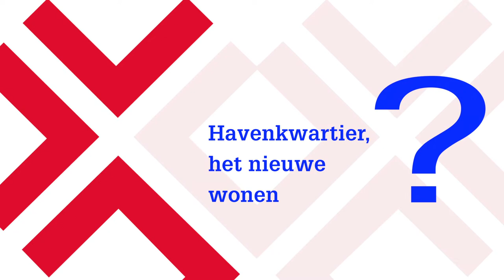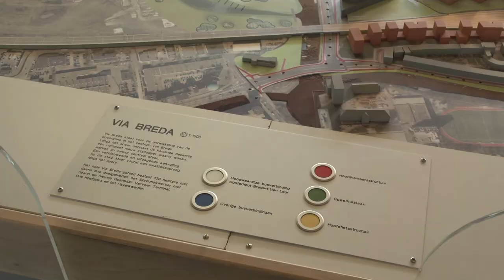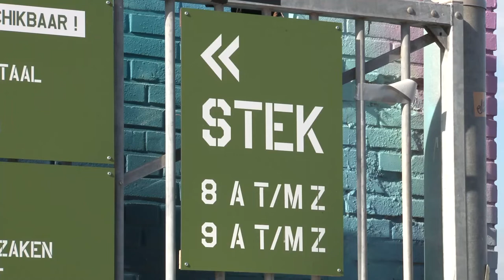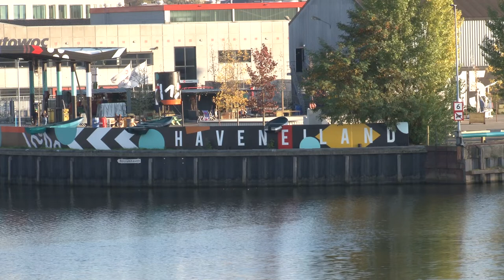Stadserf 1 - Afl. 36 - Havenkwartier, het nieuwe wonen